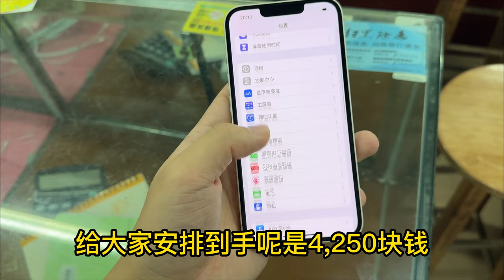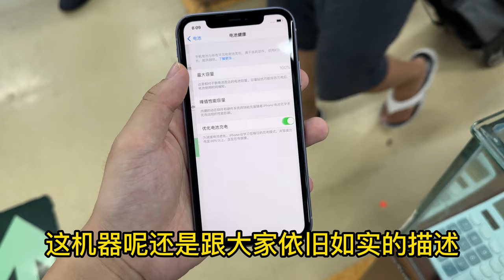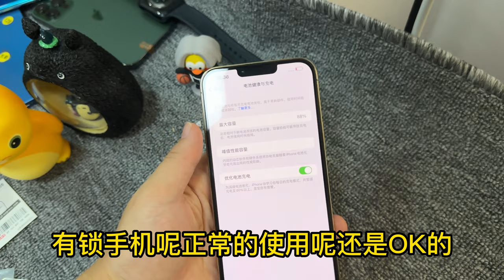中国深圳华强北批市场，iPhone 14 pro 只要4000多元，顶配旗舰一波又降好几百元！